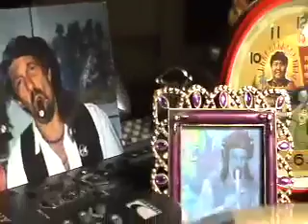Mark Hudson - Be Mine Tonight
From Mark Hudson's "The Artist" album.